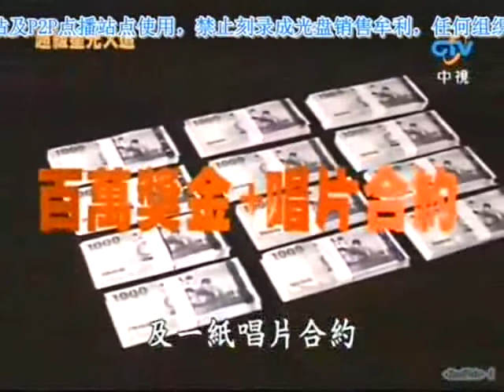超級星光大道1 20070420 pt.1/7 1對1PK賽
超級星光大道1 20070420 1對1PK賽 Full Play List (只要按下此連結, 便可一次過觀看此全集)